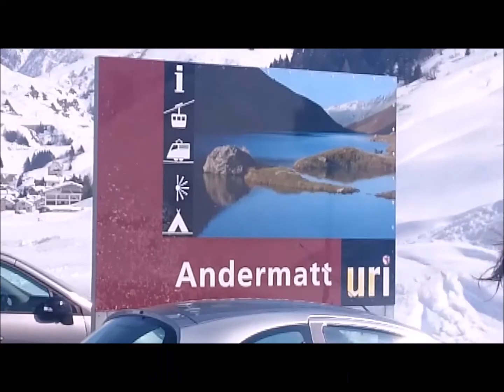mobi-strap 2016 Freeride journey across Andermatt, Disentis and Engelberg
Mini epic Freeride Skiing film starring Handy Things Director James Gittins, shot entirely with mobile phones by the mobi-strap team in the Swiss Freeride Ski areas of Andermatt, Disentis and Engelberg.

With the expert local knowledge of local guides Christian Cavaletti and Heinz Tschumperlin, James and the mobi-strap team found awesome lines in untouched Couloirs and giant powder fields and recorded their journey and skiing video hands free on Sony Xperia Z3 Compact and iPhone 6 mobile phones